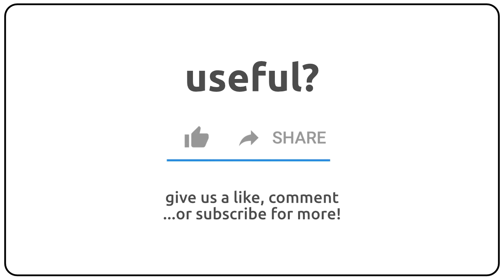How to pronounce Algeria in english?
How to pronunce Algeria in english
How to pronunce Algeria in american accent 🇺🇸?
How to pronunce Algeria in british accent 🇬🇧?
How to pronunce Algeria in australian accent 🇦🇺?

Como se dice Algeria en ingles?
Como se pronuncia Algeria en ingles?